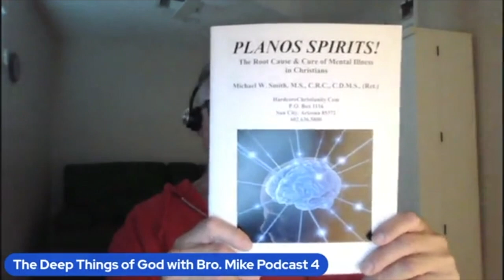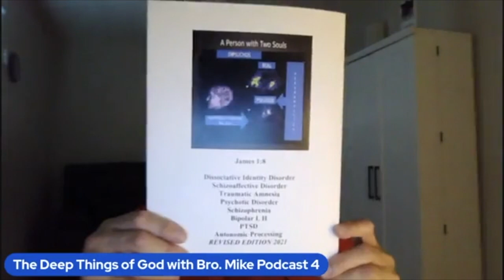Sunday Podcast 4 with Bro Mike 101522